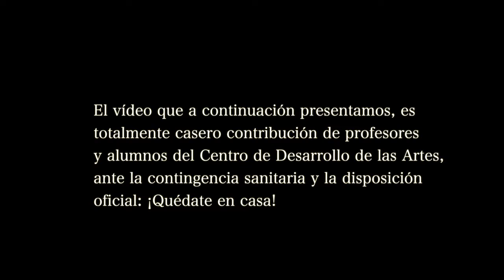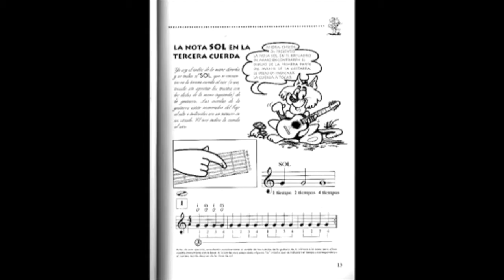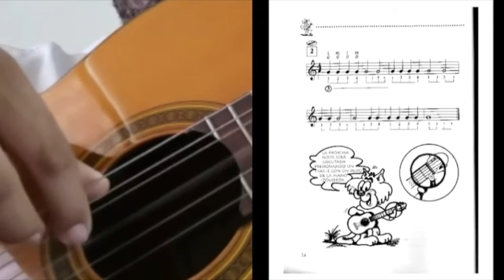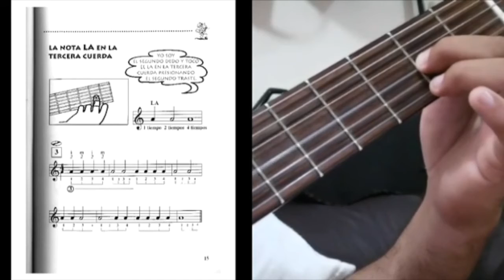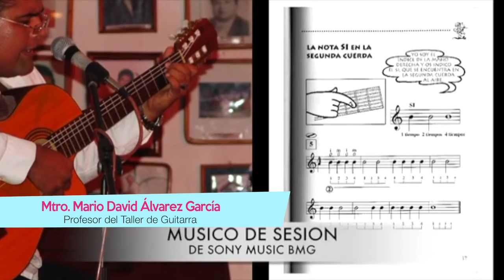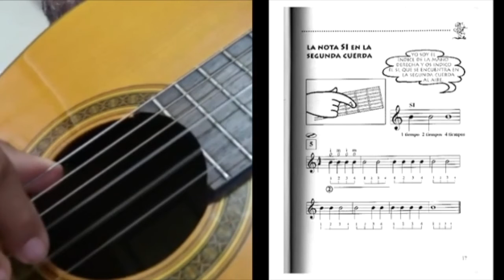PracticaDesdeCasa 🏠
PracticaDesdeCasa 🏠 con el profesor del Taller de Guitarra del Centro de Desarrollo de las Artes, Mario David Álvarez García, y estas cuatro lecciones del manejo de notas en este instrumento musical de cuerda.